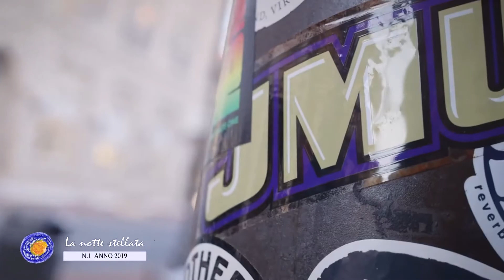Ricerca e Formazione - Lo Stage in Virginia (USA)